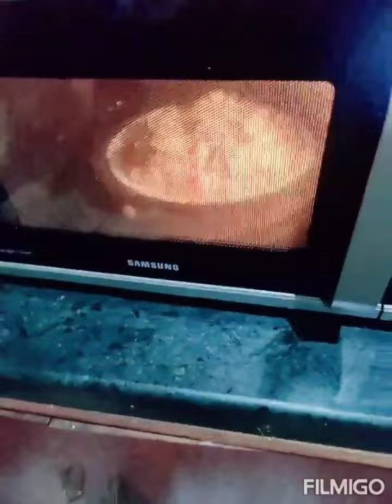white pasta recipe...👌👌👌